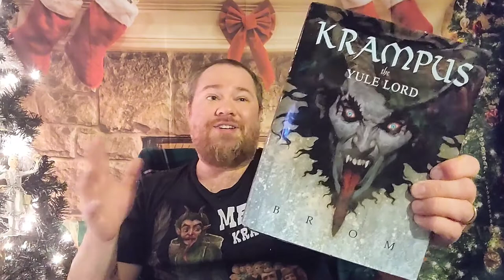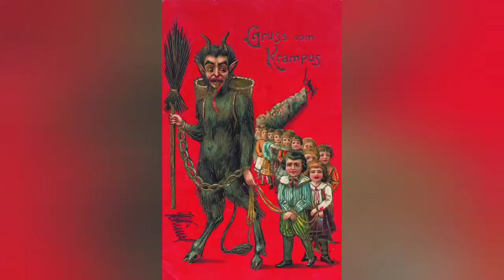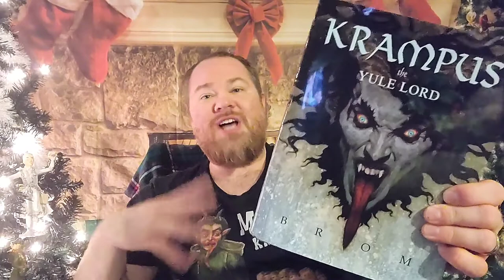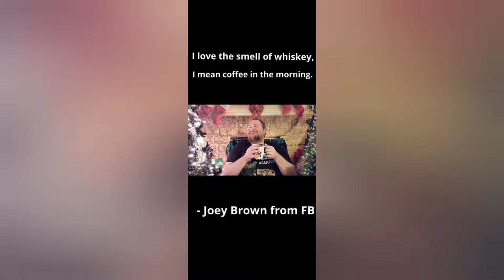Book Review for "Krampus" by Brom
In this episode, I review "Krampus" by Brom and I elaborate on the history of Krampus.